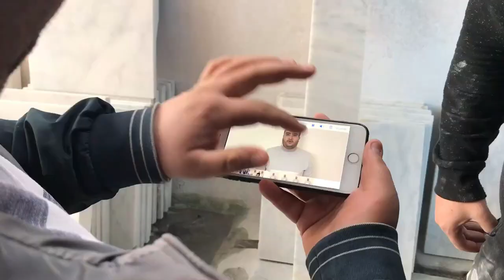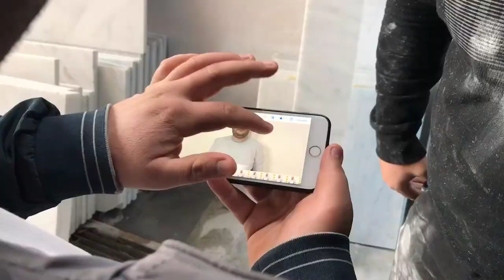Mezar Taşında Karekod - Skeç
Mezar taşında karekod isimli videomuz yayında iyi seyirler dileriz...

OYUNCULAR
Rıdvan Kevrek
Nasih Öner
Serhat Uzun
Mustafa Bezek
Murad Kevrek
Mustafa Kevrek
Harun Kevrek

MÜZİK
GELDE OYNAMA SIMDI VOL.13 (NUMAN KARACA REMİX)